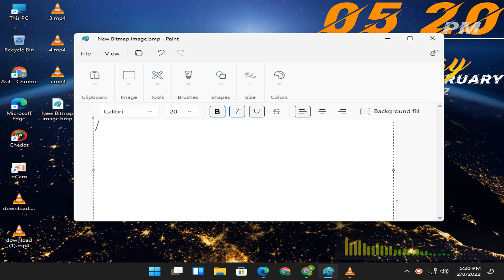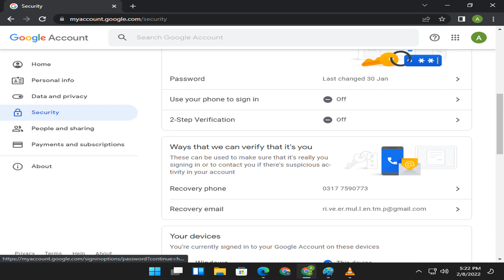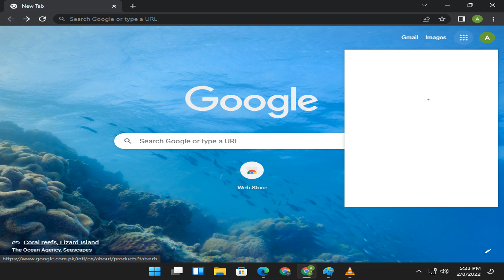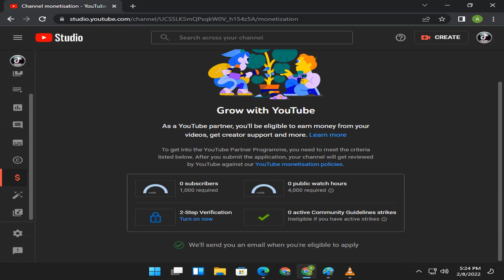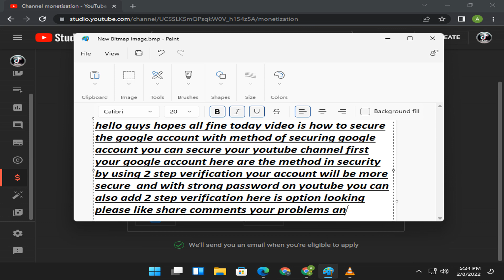MAKE YOUR GOOGLE ACCOUNT VERY SECURE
MAKE ACCOUNT SECURE FROM ANYONE THE SIMPLE METHOD ARE THER BY CREATING A STRONG PASSWORDS BY 2 STPE VERIFICATION IN ADDING YOUR PHONE NUMBER BY VERIFYING YOUR NUMBER YOU CAN ACCESS TO ACCOUNT FROM THESE YOU CAN ALSO SECURE YOUR YOUTUBE ACCOUNT